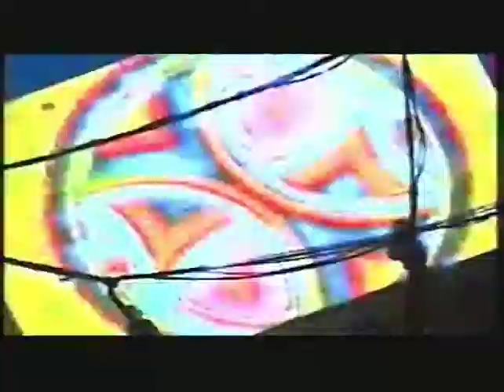RAVE 90s - UK old skool classics. DarkFader on the Decks Part 2.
DarkFader on the Decks Part 2.  Old skool classics.  Early 90s - Snuff Records.